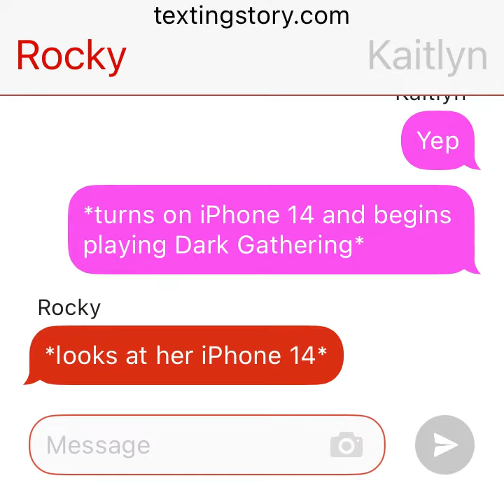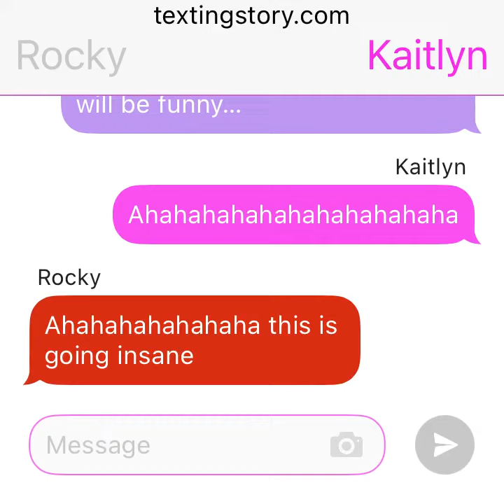Texting Story: Me and Kaitlyn watch anime together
Plot: Me (RockytheMarioPrincessFan2001) and Kaitlyn Bui watch Dark Gathering together.
This is requested by: @nobunaga.kaitlyn.1273